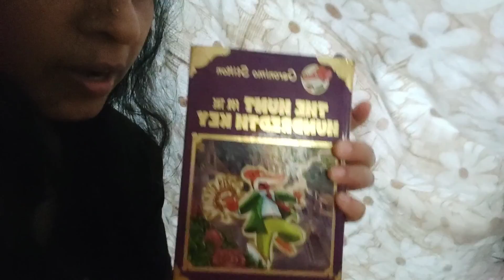line ei dariye maa er bhog khelam😌😌😌